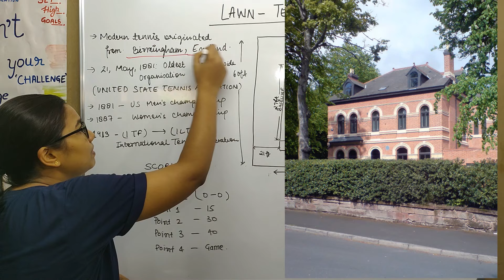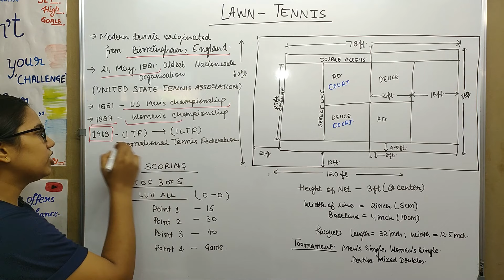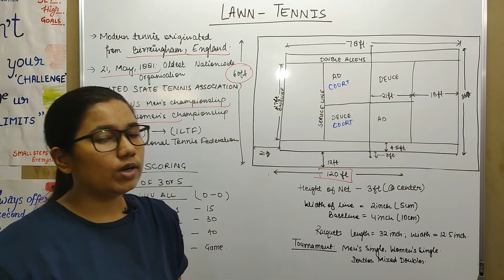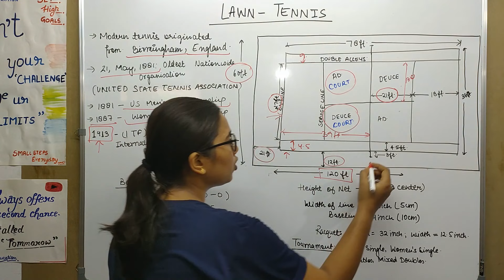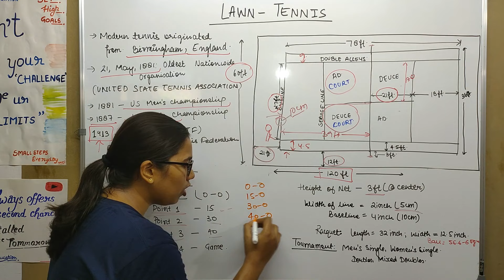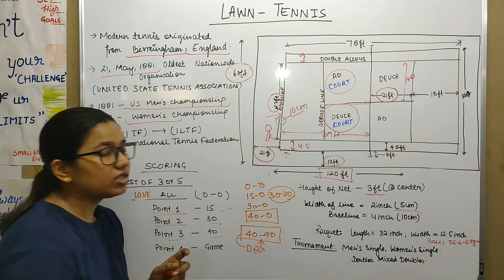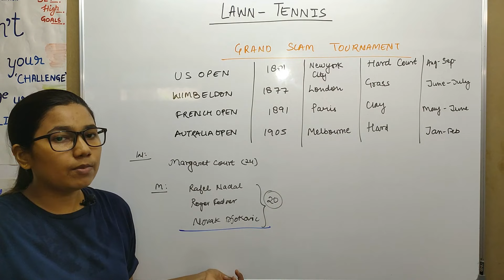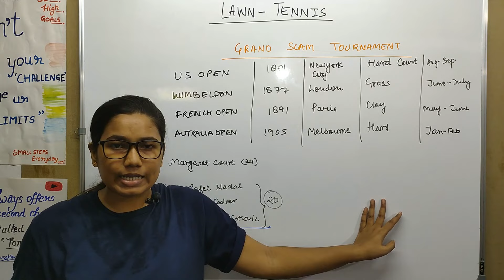MEASUREMENTS AND RULES OF LAWN TENNIS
Basic measurements of Lawn Tennis
** History
** Important Dates
** Measurement of court
** Important Tournaments

⏩ Sign-up KINDLE for FREE
⏩ Have a Business Sign-up FREE
⏩ Tired of Reading Books, Now Listen Books or FREE(Trial)